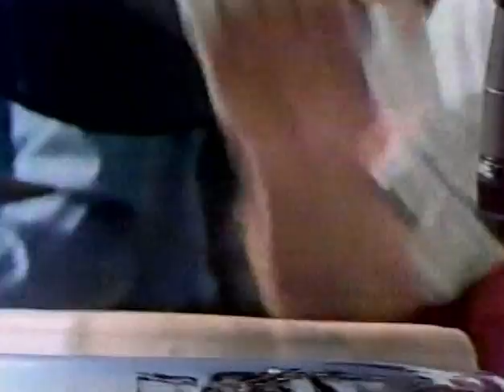Rare Earth - Hey Big Brother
Rare Earth at the California Jam in 1974.